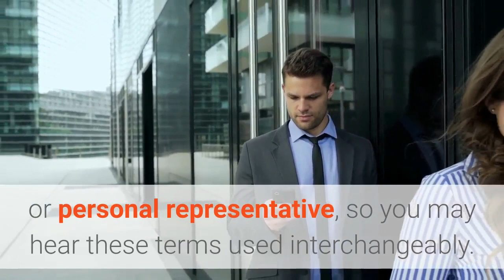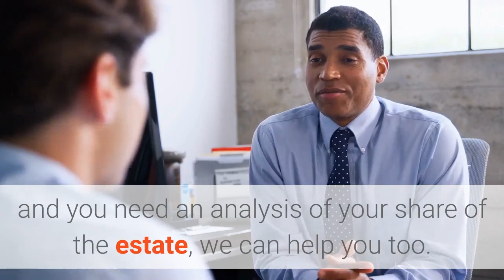Probate law specialist Brooklyn | Estate Planning Lawyer Brooklyn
Estate Planning Lawyer Brooklyn

If you have been named as the executor, administrator or a trustee you will have a number of important responsibilities. A fiduciary named under a Will to administer an estate, administrator, is often called the executor or personal representative, so you may hear these terms used interchangeably. While you can certainly act as executor on your own, you may run into various risks involving personal responsibility if you are unfamiliar with the fiduciary laws in the State of New York. That is why many appointed executors or trustees prefer to have an attorney at their side to ensure everything is taken care of properly. For now, learn more about probate administration and how to proceed.

Responsibilities of Executor or Personal Representative. As executor, you will be responsible for managing the estate in question, and when the time comes, distributing the assets of the decedent to the beneficiaries.

You Don’t Have to Handle it On Your Own. If you are unsure of how to handle certain aspects of the estate administration, you don’t have to try to figure it all out on your own. You can have an attorney working with you every step of the way to ensure everything is done correctly. Our team has helped hundreds of individuals and families with their probate and estate administration needs, and we can help you too. If you are a beneficiary under a Will or a distribute under the State law and you need an analysis of your share of the estate, we can help you too.